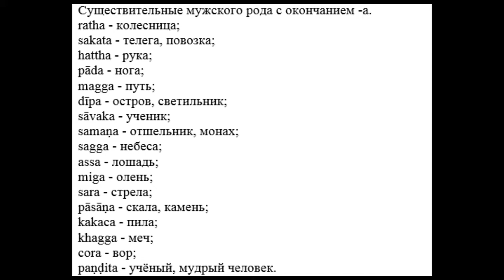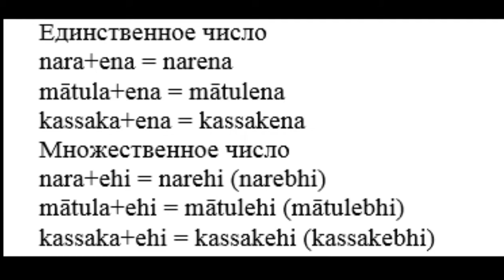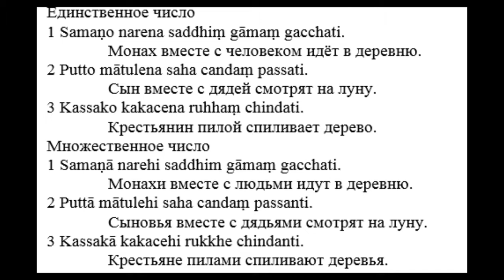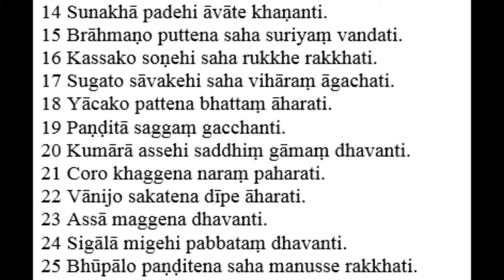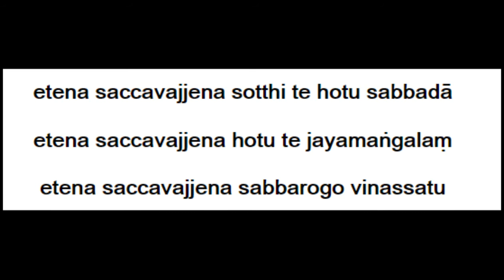Язык пали, урок 3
Творительный падеж. Etena saccavajjena sotthi te hotu sabbadā